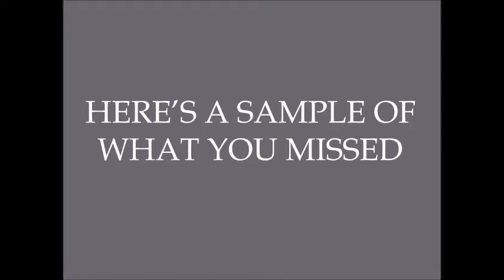TSGM GOSPEL JAM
Burleson Senior Center April 13, 2019